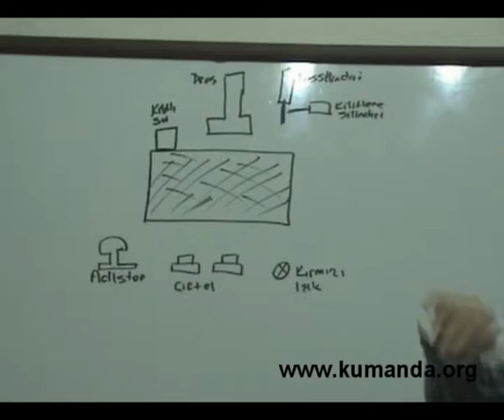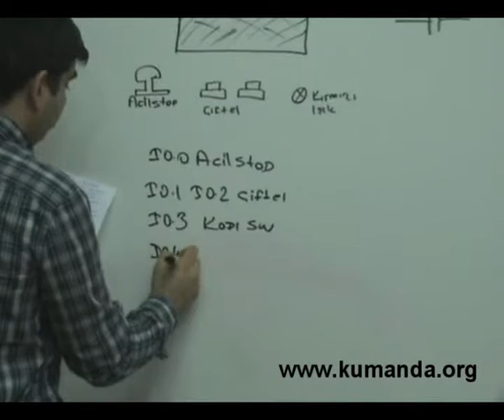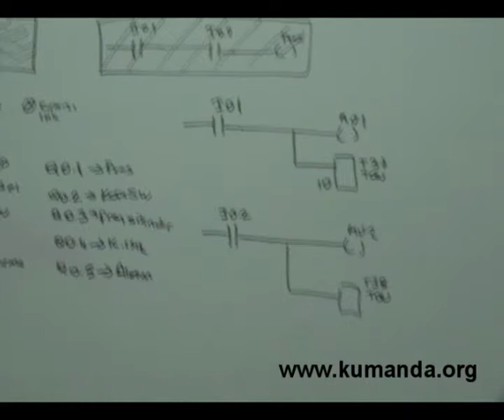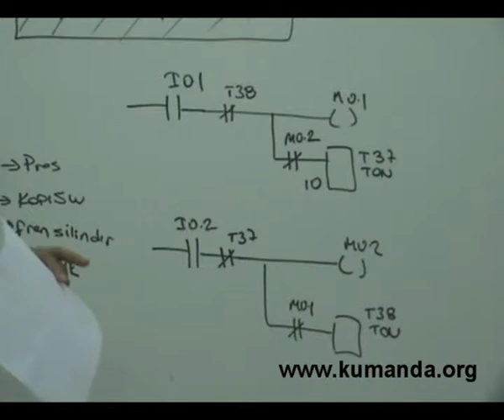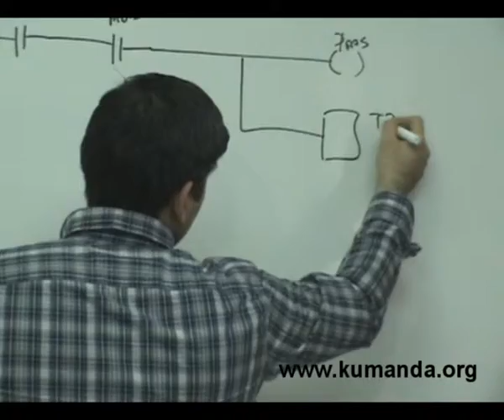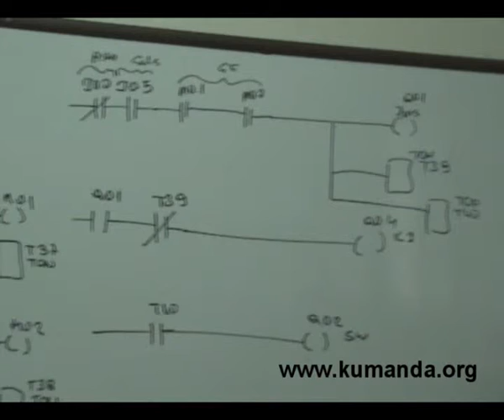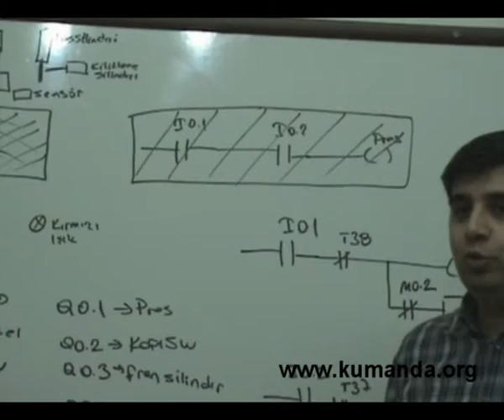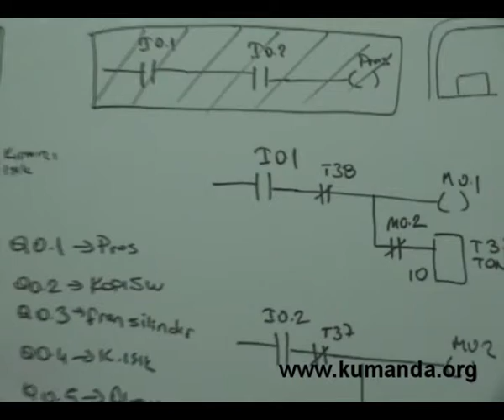PLC Pres problemi - 1